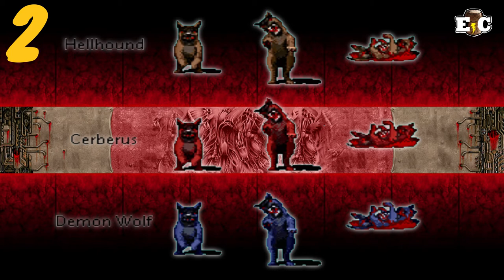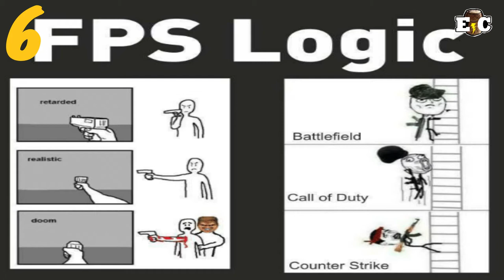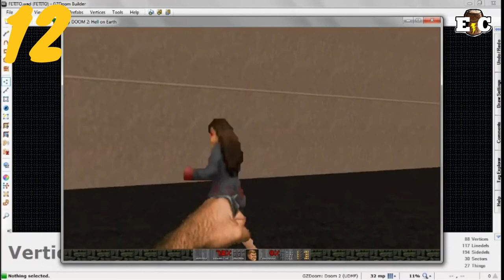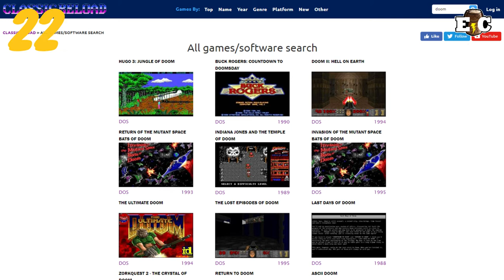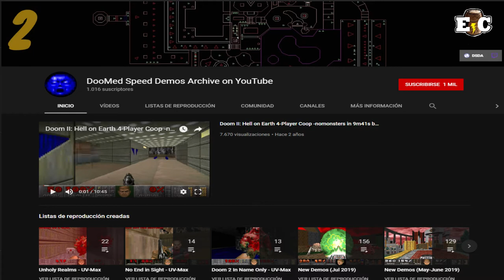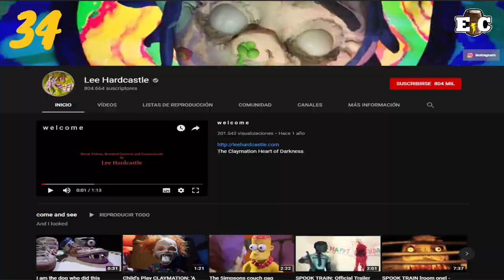35 Curiosidades de la Saga de Doom parte 2 La Numero 30 te Hara Lanzarte a la Lava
Te consideras un experto?
Veamos en esta segunda parte cuantas curiosidades, huevos de pascua y cosas extrañas de Doom conoces?
Acompáñame en corcho a conocer todas ellas..

Subimos vídeos los días Sábados y Domingos :D